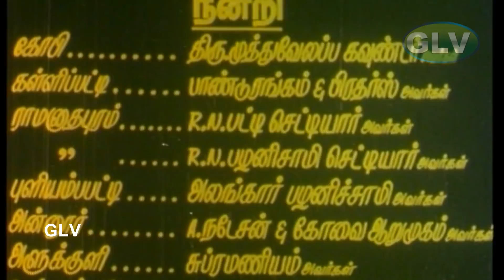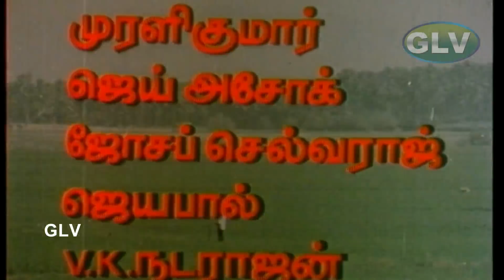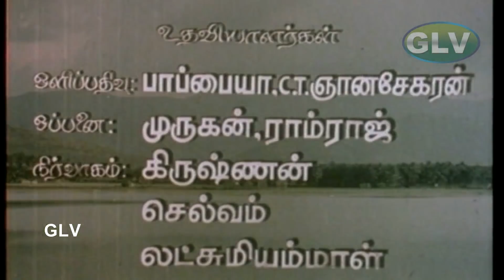முள் இல்லாத ரோஜா தமிழ் வெற்றி திரைப்படம் | சக்ரவர்த்தி, விஜயகலா, கவுண்டமணி | கே.ராம்ராஜ் | முரளிராஜ்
முள் இல்லாத ரோஜா | தமிழ் வெற்றி திரைப்படம் | சக்ரவர்த்தி, விஜயகலா, கவுண்டமணி | கே.ராம்ராஜ் | முரளிராஜ்Full HD Video
Starring :Chakravarthi,Vijayakala,Delhi ganesh,Goundamani,Kumarimuthu,Pasi narayanan,Rajkrishnan,Kanthimathi,Thengai seenivasan,Usha,Usharani
Directed by :K.Ramraj
Produced by :Jothi bharathi
Cinematography :T.R.Natarajan
Edited by :B.R.ramakrishnaa
Release dates  :15 October 1982